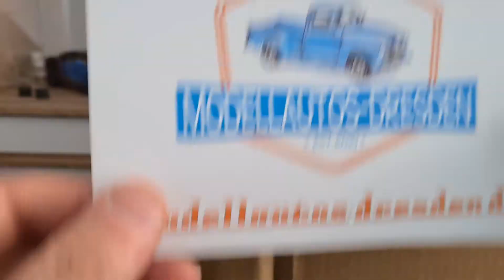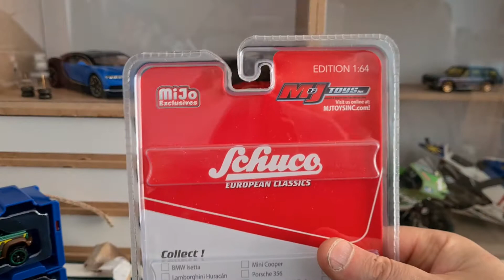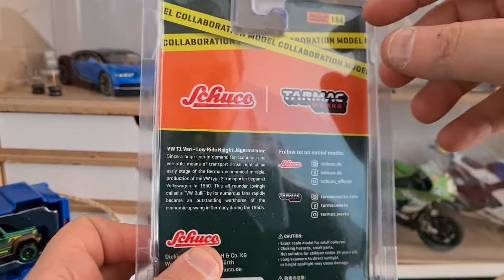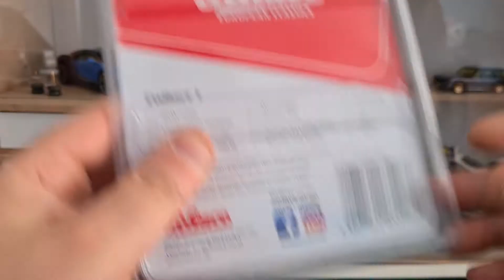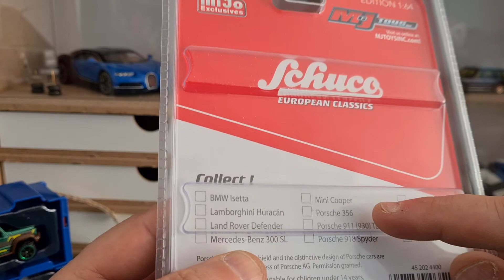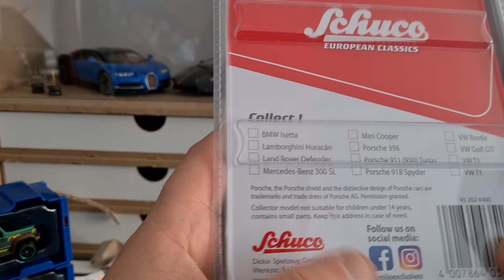Unboxing Paket von Modellautos Dresden